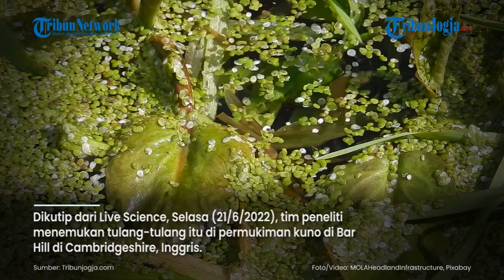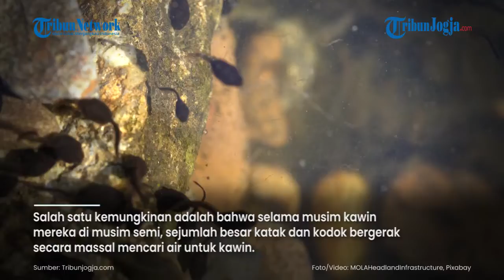Misteri Lubang Berisi Ribuan Tulang Katak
Para arkeolog Inggris dibuat kebingungan dengan temuan sebuah lubang berisi 8.000 katak dan kodok di sebuah wilayah permukiman kuno.

Tulang belulang itu berasal dari setidaknya 2.000 tahun yang lalu.

Arkeolong sejauh ini masih diselimuti kebingungan, bagaimana amfibi sebanyak itu bisa berkumpul dalam satu tempat.

(nug)